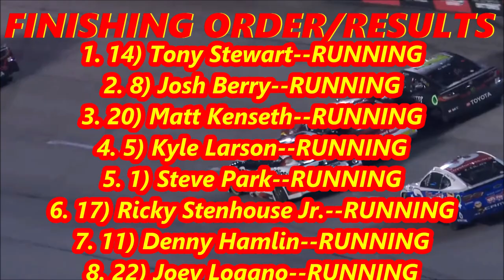2024 Cook Out Southern 500 Finishing Order and Credits (Rebirth Cup Series)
MUSIC
"Thunder (NASCAR Theme)" by David Robidoux

PHOTO
Taken by Joshua Boston